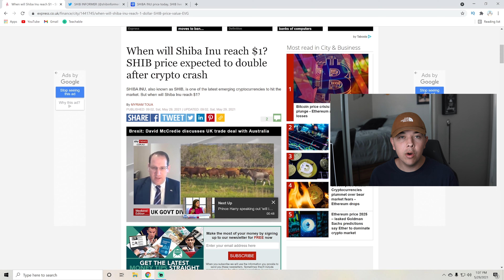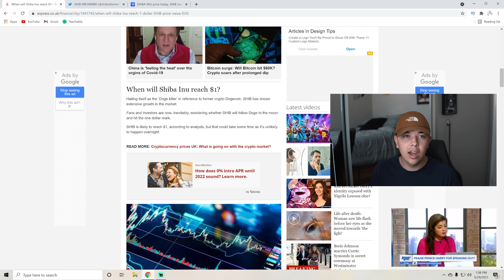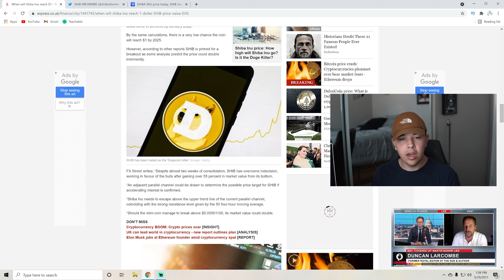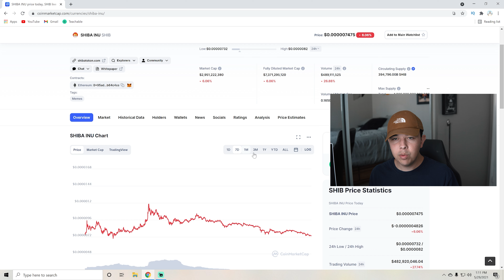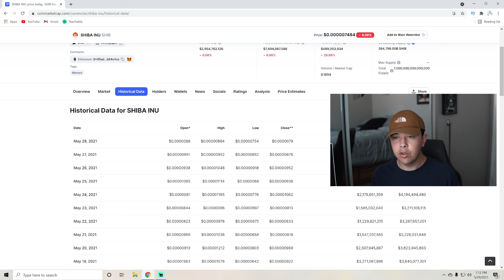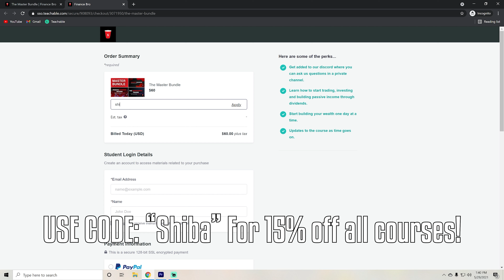SHIBA COIN Is Ready For TAKE OFF! (New Analyst Coverage)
SHIBA COIN Is Ready For TAKE OFF (New Analyst Coverage) by Finance Bro

📸Our Youtube Set Up📚